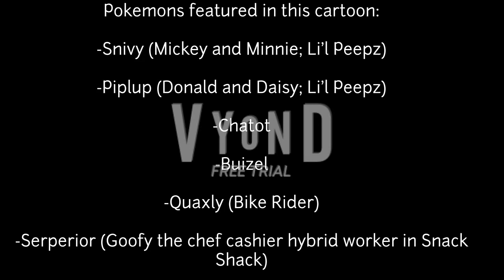No Service! | A Mickey Snivy Cartoon | Pokemon Episode | Disney Shorts | Teavana | GoAnimate/Vyond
Mickey Snivy and Donald Piplup run into trouble when they don't meet the clothing requirements of Goofy Serperior's diner.

One Reason why I remake this, because to make more sense that Mickey Snivy and Donald Piplup to have gear on them rather than just being naked in 2016 the whole entire way, the first time I ever done it.

Pokemons in the part of the video:

-Snivy (Li'l Peepz; Mickey and Minnie)

-Piplup (Li'l Peepz; Donald and Daisy)

-Chatot

-Buizel

-Quaxly (Bike Rider)

-Serperior (Goofy the chef cashier hybrid worker in Snack Shack)

-Quagsire

-Shiny Shellos

-Grovyle

-Krabby Pokemon

-Charmander

-Charmeleon

-Charizard

-Psyduck (Uncredited; The tube out of this species on what Mickey wears)

-Mega Gyrados (Surfer without board, instead uses fins and swimming power)

-Chespin